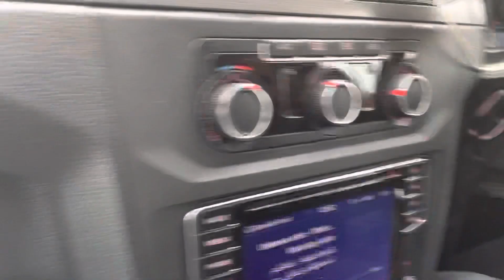United Taxis in the Bournemouth area part 3 (15/02/2022)